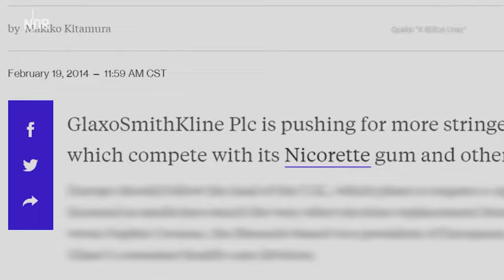Doku über die E-Zigarette: "A Billion Lives"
DAS! - 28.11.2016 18:45 Uhr Autor/in: Diane Zweng
Millionen Menschen benutzen die E-Zigarette - wahlweise mit oder ohne Nikotin. Aber warum wird die E-Zigarette so stark verteufelt? Antworten findet die amerikanische Doku "A Billion Lives".